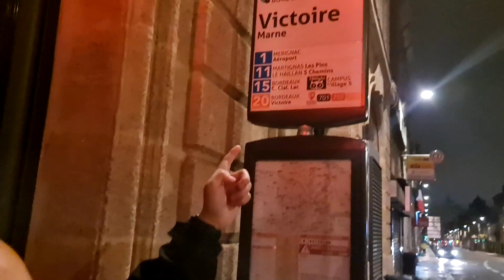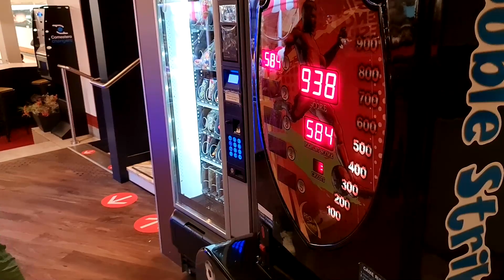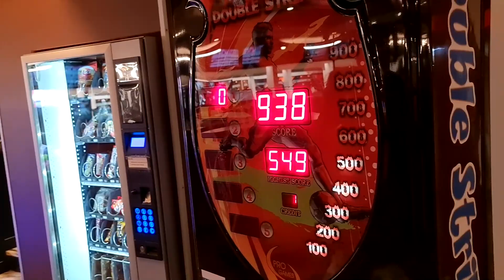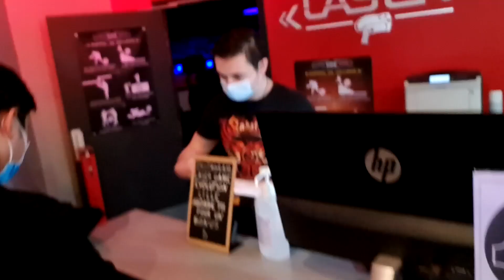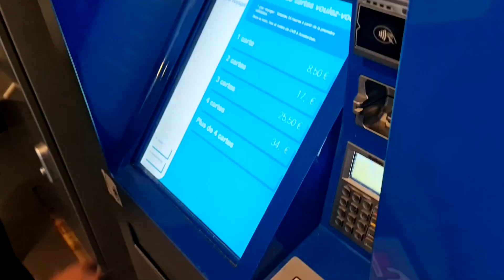VLOG 3: Chúng tôi đi chơi hẳn 1 tuần đó :v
một số từ ngữ được sử dụng khi nói chuyện vs ae nên khá nhạy cảm để nghị ai xem thì cân tí nhắc
nếu ai tò mò thì clip quay từ mùa xuân nhưng cuối hè mình mới làm, OK